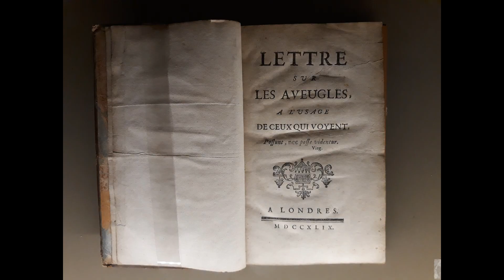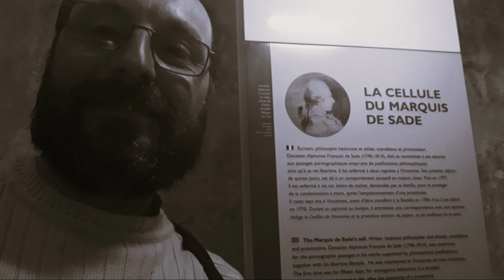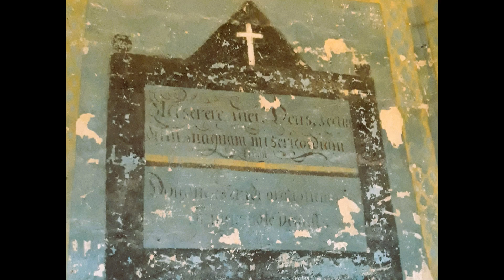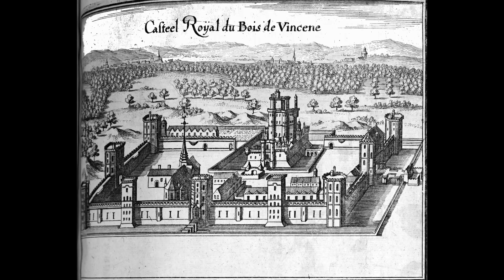Cháteau de Vincennes (Paris) - Fotos